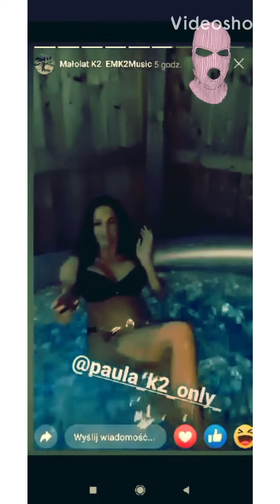Małolat k2 i jego "kobieta" oraz Tomasz Chic był kobieta Mareckiego w więzieniu?